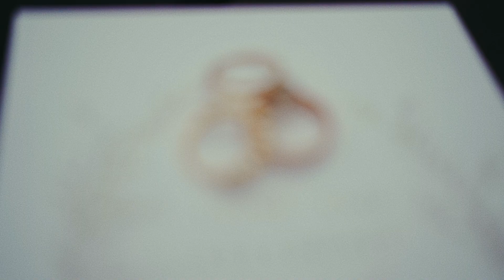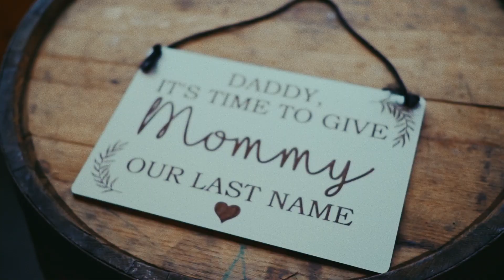The Busche Wedding Film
Presented by NWP Films
"The One Stop Shop Combo Package"
From our adventure engagement shoot, to meeting your family and friends, and to capturing your special wedding celebration we just want to say thank you to you both. Taran & Nick are truly genuine and loving folks who have found the purpose of life through each other. We are thrilled to have been able to capture these precious moments from their lives.

Cheers to The Busches!